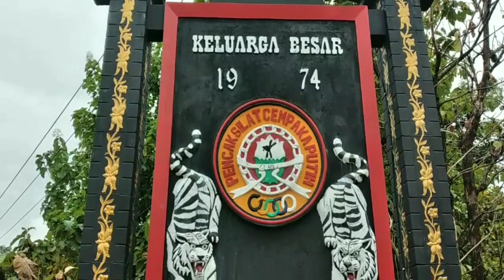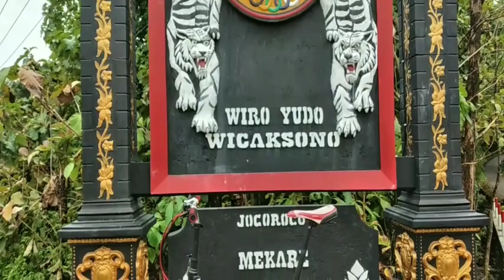PATILASAN KERATON WIROTHO||Eyang Ratu Gusti Putri Palang Jiwo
Salam sejahtera buat sahabatku semuanya..
Hari ini saya akan bersepeda ke Petilasan Kraton Wirotho.

Konon, Wirotho merupakan Kerajaan Purwa di tanah Jawa, atau masyarakat
meyebutnya dengan istilah Wirotho Ghoib . Tempat ini ditemukan oleh
Wilmiyah Kusuma Pranala salah seorang kerabat dari Keraton Mangkunegaran Surakarta . Di desa Tanjungsari Kecamatan Jogorogo tanda petilasan ini dibangun . Yang didalam nya disimpan Lingga yoni . Keluarga Ratu Wirotho,Prabu Maksopati ini antara lain , Seto , Utopo , Wiratsongko , Dewi Durgandini , Dewi Roro Manis, yang dipercaya pernah tinggal di petilasan ini .